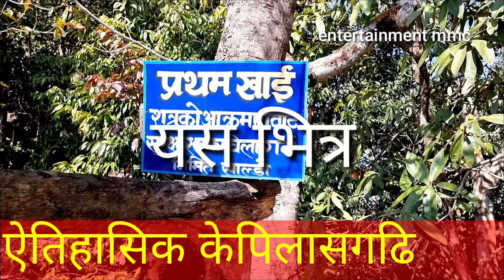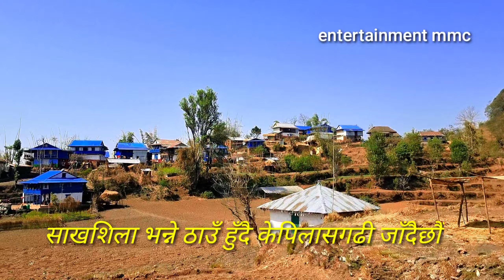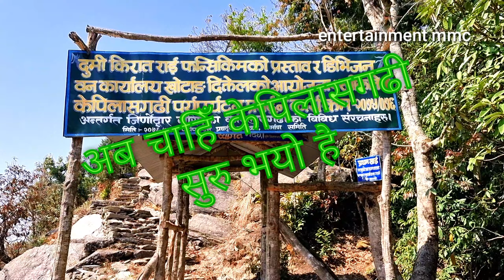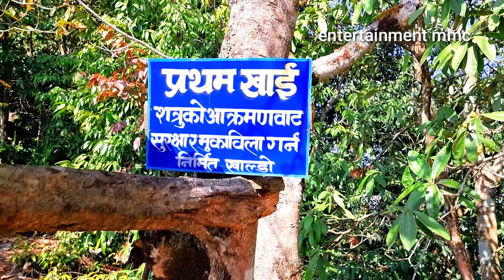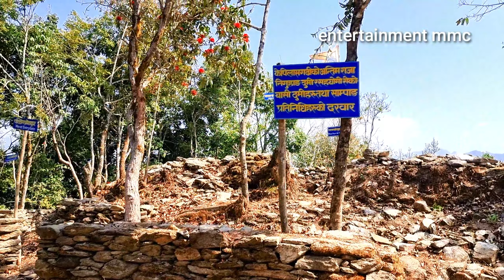बाक्सिला बजार र ऐतिहासिक केपिलासगढि | Baksila Bazar Khotang | Kepelashgadhi Gaupalika Khotang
आजको भिडियोमा ऐतिहासिक केपिलासगढिकाे बारेमा देखाउने छु। केपिलासगढि एउटा ऐतिहासिक स्थल रहेको छ ।खोटाङ जिल्लाको केपिलासगढि गाउपलिकामा रहेको यो गढिकाे सम्पुर्ण जानकारी यश भिडियोमा प्रस्तुत गर्नेछु।भिडियो लाई पूरा हेरि हाम्रो youtube channel Entertainment MMC लाई  Subscribe गर्नु भएको छैन भने Subscribe पनि गरिदिनु होला ।
सम्पूर्ण मित्रहरुलाई यस Entertainment MMC YouTube च्यानल हार्दिक स्वागत गर्दछ । यदि अहिलेसम्म तपाईंहरुले यस च्यानललाई subscribe गर्नुभएको छैन भने कृपया subscribe गरी नजिकै रहेको घण्टी पनि दबाउनुहोस् किनभने समय सापेक्ष अनुसारका नयाँ-नयाँ ज्ञान बर्धक भिडियोहरु सबैभन्दा पहिला तपाईंले प्राप्त गर्न सक्नुहुन्छ । धन्यवाद
Hello Namste,
I am Entertainment MMC a travel blogger from Nepal. Interested in traveling to different places.You can watch all my trip video on My channel.
baksila bazar
bakshila bazar khotang
khotang baspani
khotang jalpa village
saptaswor khotang
khotang diktel
diktel khotang

 यस च्यानल मा रहेका  Videos हरु कपि, Download गरी अन्य Channel मा upload गरेको पाएमा प्रचालित कानुन बमोजिम कडा भन्दा कडा कारबाही गरिनेछ ।Entertainment MMC PH 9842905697 Entertainment MMC.